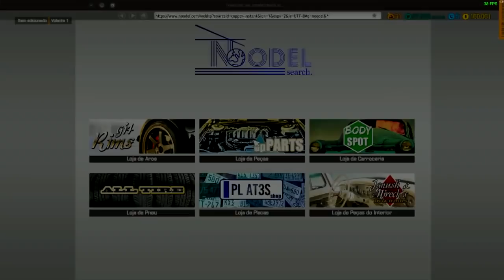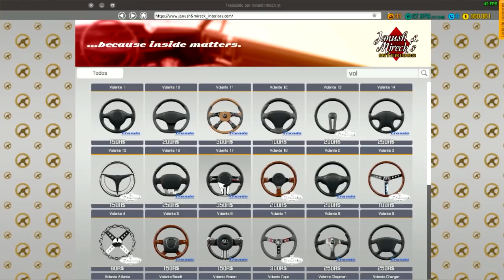FORÇA GQ GAMES - CAR MECHANIC SIMULATOR 2018 - PINTEI O AUDI E O HOT ROD - PT-BR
Salve galera pintei o Audi e montei o Hot rod.
Obrigado galera pelos comentarios nos videos passado.

Minimos:
SO: Windows(64-bit) 7 or Newer
Processador: Intel Core i3 3.0 GHz
Memória: 4 GB de RAM
Placa de vídeo: NVidia GeForce GTX 660 2GB VRAM
DirectX: Versão 11
Armazenamento: 20 GB de espaço disponível